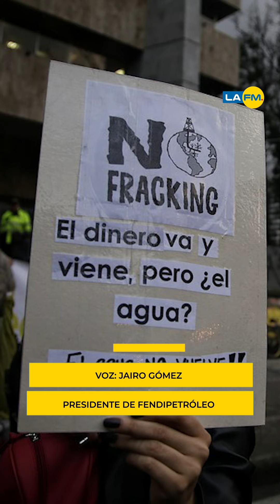¿Qué pasará con el fracking en Colombia?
Lo nuevo de Piso 21 y ¿qué pasará con el fracking en Colombia?, esta y más noticias aquí